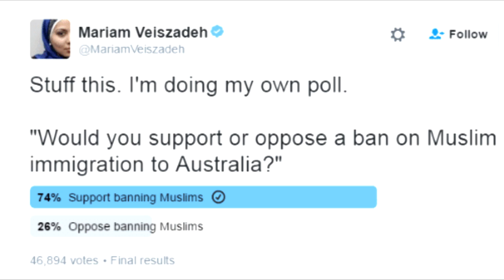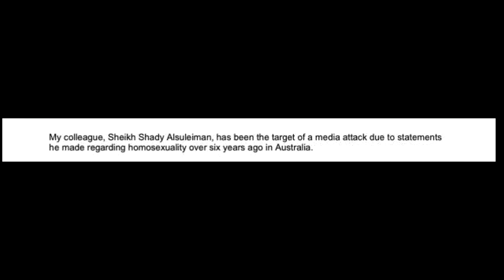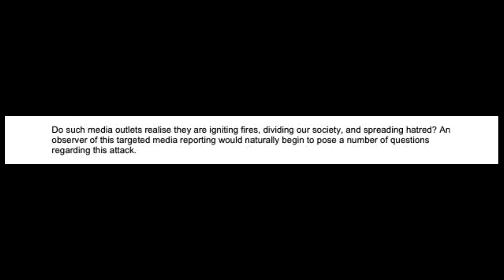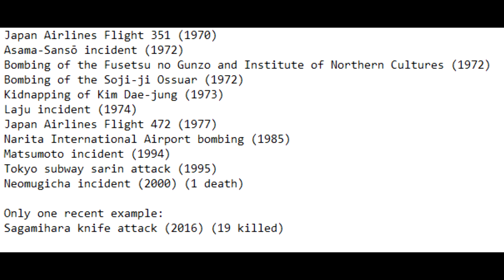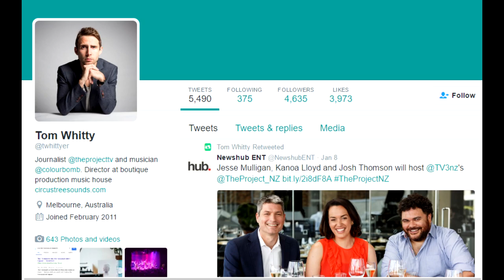Auslam 4: the state of our "moderate" muslim community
Filling in the gaps since the last episode with a quick look at where we're at with islam in Australia as of 2017.

Sources

Statement from the Grand Mufti & Australian National Imams Council